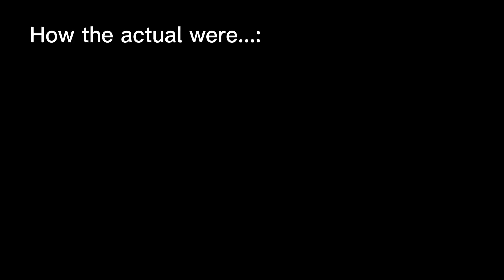||Yeah...so-||Gacha||Mimic||TW: BL00D, CH1LD D3ATH, SU1CID3, GVN||